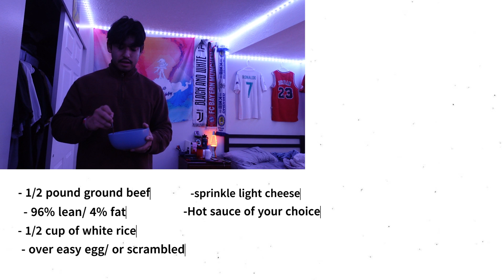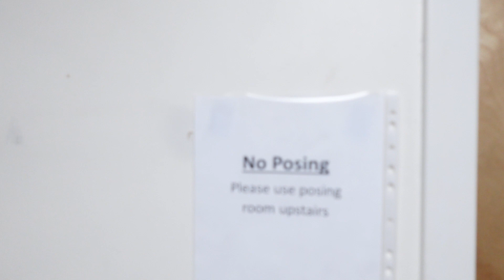The Refinery/ GO TO MEAL/ BULK UPDATE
The next video will be a full day of eating and hopefully, Ryan and I can get together and film a lift!!